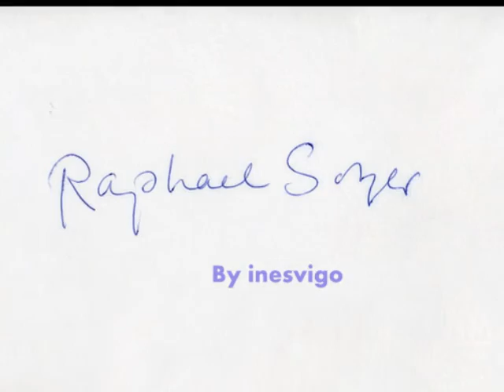Raphael Soyer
La obra pictórica de Raphael Soyer se inscribió dentro del realismo social que se fraguó en Estados Unidos, inspirado por las corrientes que habían surgido en México tras la Revolución de 1910
De. origen ruso, Soyer emigró a Norteamérica en 1913. Tanto él, como su hermano gemelo Moses y el menor de la familia Isaac, se dedicaron a la pintura. Las vidas de Raphael y las de sus hermanos estuvieron muy relacionadas y juntos realizaron numerosos proyectos. Estudió en la Cooper Union, la National Academy of Design y la Educational Alliance Art School hasta 1922. En 1929 celebró su primera exposición individual en la Daniel Gallery de Nueva York, y su éxito fue tal, que desde entonces Soyer dedicó gran parte de su tiempo a pintar. A pesar de ello, entre 1933 y 1942 dio clases de manera intermitente en la Art Students League
Soyer. se decantó desde el comienzo de su carrera por la figuración. Su estilo directo tuvo siempre como protagonista la vida de la ciudad de Nueva York. Sus primeros paisajes urbanos dieron paso a retratos de la clase trabajadora. Durante la década de 1920 se convirtió, junto a sus hermanos, en un miembro importante de la Fourteenth Street School, que aglutinó a artistas interesados por mostrar las desigualdades sociales. Paralelamente, trabajó junto a su hermano Moses en la Works Progress Administration. La crisis económica que sufrió Estados Unidos a partir de 1929 no hizo sino acentuar esta tendencia y en sus pinturas, acuarelas, litografías como en sus ilustraciones para libros, aparecieron los desempleados y seres marginados de la sociedad
Asimismo. Raphael Soyer se interesó durante toda su vida por el género del retrato. Su familia y sus amigos del mundo artístico neoyorquino aparecieron en sus obras, a veces en solitario y otras en grupo. Él mismo se convirtió en el protagonista en sus más de cincuenta autorretratos